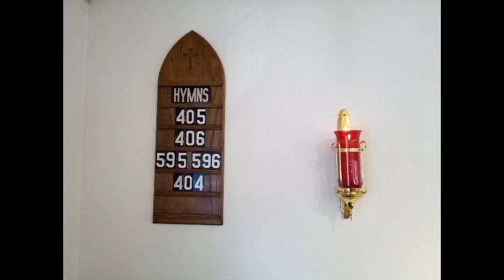The Baptism of Our Lord - Jan 8, 2023